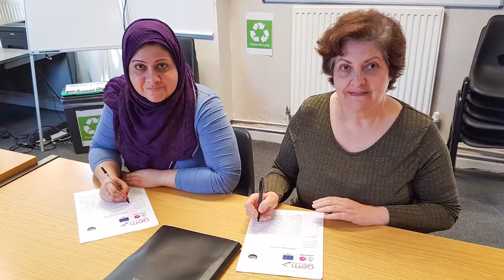The GEM Project: introduction from Mark Gale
An introduction to the £3.2m Going the Extra Mile (GEM) Project from Mark Gale, Chief Executive of the Gloucestershire Gateway Trust.